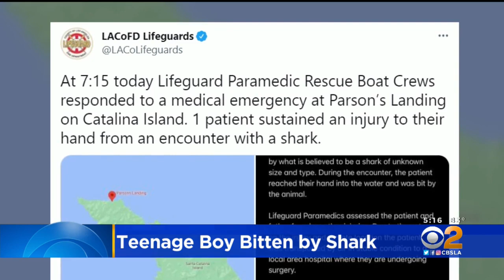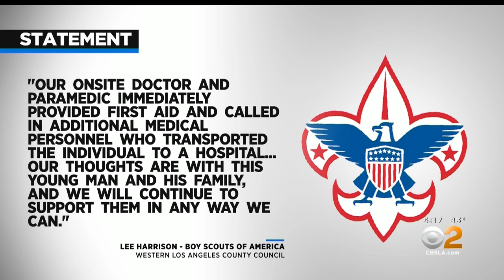15-Year-Old Boy Bitten By Shark While Kayaking At Parson's Landing On Catalina Island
A teenage boy who was camping at the Boy Scout's Emerald Bay Camp was flown to a hospital Wednesday after being bitten by a shark while kayaking in the waters off Catalina Island.